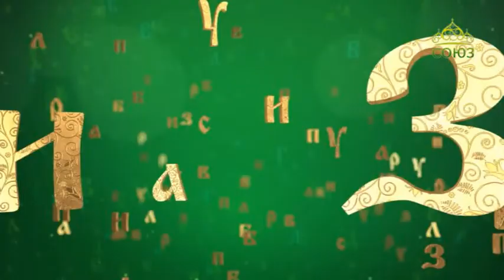Православная азбука. Нищета духовная